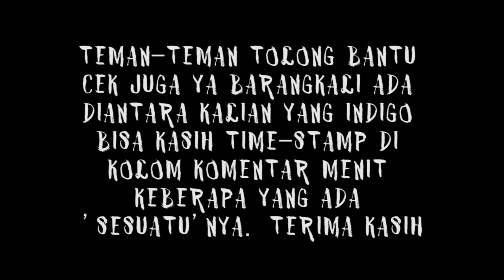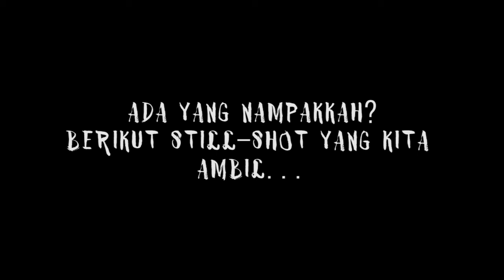Nyari Kuntilanak di Taman Langsat ! Angker vlog #1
Jakarta adalah kota metropolitan yang paling didambakan semua orang untuk tinggal di sini. Siang dan malam, gemerlapnya tak pernah padam. Namun, di balik gemelangnya Jakarta, ada sisi lain dari kehidupan yang diyakini kebenarannya.

Segudang misteri tersimpan di Jakarta. Ada segudang tempat yang ditakuti, namun menjadi inspirasi banyak orang untuk mengolah cerita. Taman Langsat, di daerah Kramat Pela, Jakarta Selatan, salah satunya
Luas Taman ini kurang lebih 3,5 hektar. Lokasinya mudah dicapai dari terminal blok M maupun pasar mayestik. Sebenarnya, taman ini merupakan fasilitas olah raga dan bersantai yang cukup lengkap. Di dalamnya tumbuh pepohonan yang asri.

Banyak pohon-pohon tua yang tumbuh di sini. Salah satunya, pohon beringin yang besar yang telah berusia ratusan tahun. Taman ini ada danau kecil yang dilengkapi dengan bunga-bunga teratai. Ada juga sebuah aula, ruang serba guna yang kerap dimanfaat untuk berbagai acara.

Sayangnya, tidak banyak orang yang memanfaatkan fasilitas ini. Meski pemerintah setempat telah memperluas area taman bahkan menghubungkannya dengan Taman Ayodya, tetap saja sedikit sekali minat masyarakat untuk mendatangi taman ini.
Mengapa? Ini karena, taman yang letaknya tersembunyi di belakang Pasar Burung Barito  terkenal sebagai salah satu tempat paling angker di Jakarta. Di tempat ini ternyata menyimpan sejuta misteri yang menakutkan. Aura menyeramkan Taman Langsat mulai terasa ketika malam hari.

Dari berbagai cerita, taman ini dihuni oleh banyak makhluk gaib atau yang lebih sering kita sebut dengan hantu. Salah seorang paranormal ternama yang saat ini telah “pensiun” Ki Joko Bodo  membenarkan semua cerita-cerita mistis tentang hantu yang banyak beredar di masyarakat, Ki Joko juga berpesan kepada semua pengunjung Taman Langsat agar tidak melakukan tindakan yang aneh di taman ini karena di tempat tersebut memiliki energi supranatural yang sangat dahsyat.

Masyarakat sekitar  sering melihat penampakan makhluk gaib seperti kuntilanak, gandaruwo dan pocong di taman ini. Cerita Ken (32), warga Jalan Melawai 3 tak berani melewati taman itu, karena pernah melihat sosok tinggi besar bermata merah menghadang mobilnya persis di pintu gerbang Taman Langsat.
Di Taman Langsat, kisah hantu dan orang-orang yang kesurupan bukan lagi cerita baru. Setidaknya, para pedagang yang berada di depan kuburan Barito tak jauh dari Taman Langsat, kerap menyaksikan orang-orang kesurupan. Salah satu, penjaga di sana, bahkan sudah terbiasa mencium aroma wewangian yang tiba-tiba muncul dan mendengar suara-suara tertawa yang tak jelas sumbernya.

Begitu seramnya Taman Langsat, rumah Produksi K2K Production pernah  mengangkat mitos dan kisah misteri yang selama ini menjadi buah bibir di kalangan masyarakat.